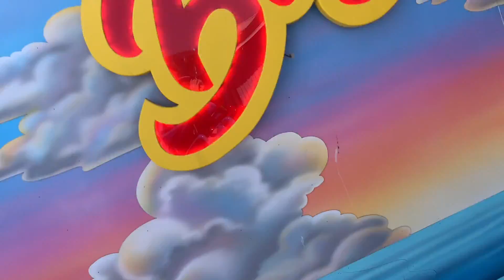San Francisco California!￼